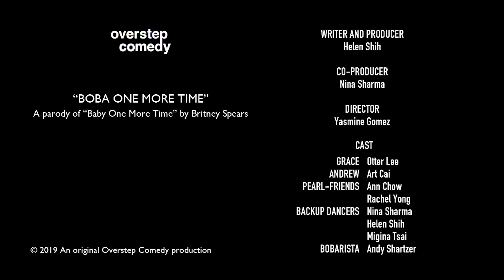Boba One More Time (Parody of "Baby One More Time" by Britney Spears)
When your boo gets your boba/bubble tea order wrong. Parody of Britney Spears’ “Baby One More Time.”

WRITER AND PRODUCER: Helen Shih
CO-PRODUCER: Nina Sharma
DIRECTOR: Yasmine Gomez

CAST:
Otter Lee
Art Cai
Ann Chow
Rachel Yong
Nina Sharma
Helen Shih
Migina Tsai
Andy Shartzer

DIRECTOR OF PHOTOGRAPHY: Amanda Evans
EDITOR: Jatin Chhugani
SOUND: Ray Lanuza
COSTUME DESIGN: Migina Tsai
PRODUCTION ASSISTANT: Emily Lin

VOCALS: Otter Lee, Ann Chow, Rachel Yong
MUSIC MIXER: Douglas Widick
SPECIAL FX: Andrew Jacobs

FILMED AT: Sweet Gloria, New York, NY

SONG RECORDED AT: Sweet Tea Studio, Brooklyn, NY

SPECIAL THANKS: Quincy Scott Jones, Charles Feng, Gloria Zhang, and Kara Neola.